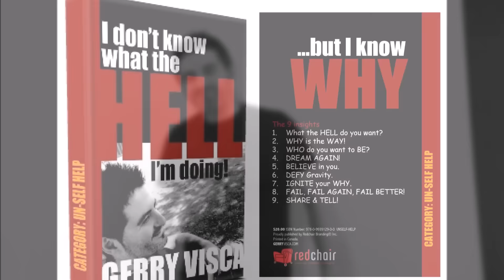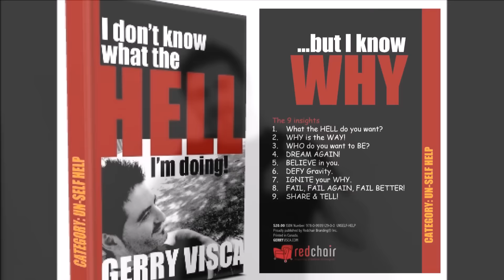I Don't Know What the Hell I'm Doing!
The launch of my new book: I don't know what the hell I'm doing.  You don't need this book - everything is inside you but this book will ignite the fact that you don't need to know what the hell you are doing - you only need to know why.